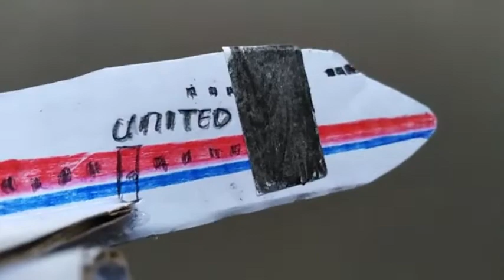UNITED AIRLINES FLIGHT 811 - LANDING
UNITED AIRLINES FLIGHT 811#United Airlines Flight 811 was a regularly scheduled airline flight from Los Angeles to Sydney, with intermediate stops at Honolulu and Auckland. On February 24, 1989, the Boeing 747-122 serving the flight experienced a cargo-door failure in flight shortly after leaving Honolulu. The resulting explosive decompression blew out several rows of seats, resulting in the deaths of nine passengers. The aircraft returned to Honolulu and landed with no further incident.